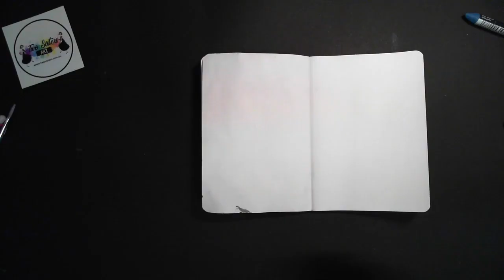Two Sisters Art_July Art Sampler_Journal Page_Day 4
In the Two Sisters Art July Art Sampler, the box is jam packed full of art supplies that will allow you to create some great mixed media projects.

In the July Art Sampler you will receive a mini sketchbook.  Wendy will be creating an art journal page each day during July.  I hope you enjoy.

The Art Sampler Box from Two Sisters Art is a monthly subscription.